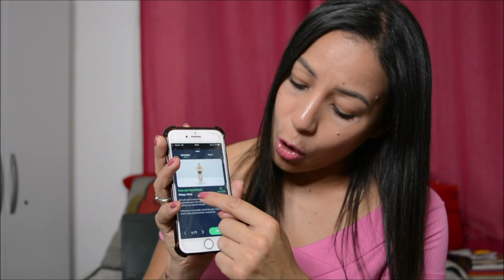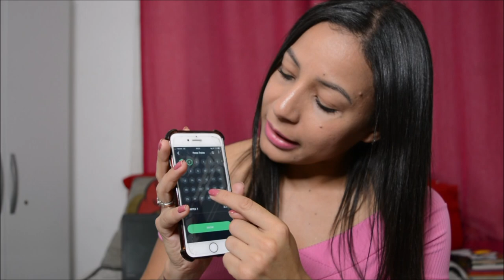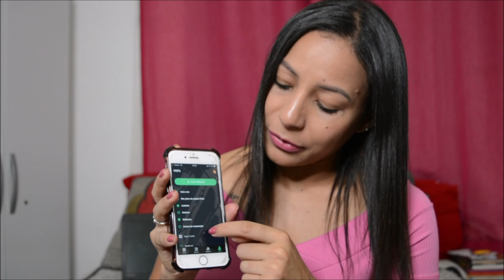CUIDADOS COM O CABELO E PELE DURANTE A QUARENTENA